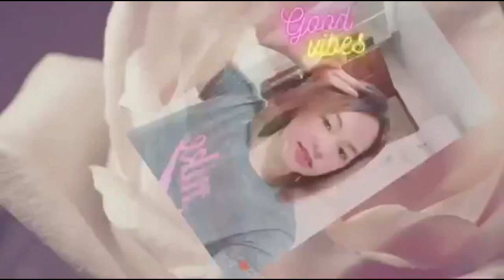Riverside, Dali Taichung Taiwan tabing ilog beauty of nature natural beauty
Riverside at Dali Taichung Taiwan,near chunghang University.
Masarap mamasyal dito, so relaxing at fresh na fresh ang hangin.Marami ka ring makikitangb mga nag fi fishing at nag lalakad lakd s atabi ng riverside.Kaya guys, samahan nyo kaming lumibot sa Riverside.Enjoy watching.
riverside 2099,
riverside dj,
riverside 2099 remix,
riverside let's go,
riverside東方,
riverside remix,
riverside 2099 抖音,
riverside 2099 dj,
riverside 東方,
riverside agnes obel,
riverside after lyrics,
riverside and fisherman's loop,
riverside agnes obel lyrics,
riverside agnes obel meaning,
riverside acapella,
riverside acronym love,
riverside america,
a riverside celebration,
riverside bbq,
riverside bootleg,
riverside bass cover,
riverside band,
riverside blues,
riverside baptist church,
riverside beavers football,
riverside bloxburg house,
btwin riverside 500,
btwin riverside,
btwin riverside 900,
btwin riverside 120,
riverside 100 b'twin,
riverside 100 b'twin opinie,
b'twin riverside 500 test,
b'twin riverside 920,
riverside cafe,
riverside county,
riverside county watch list covid,
riverside chord,
riverside chan,
riverside culture,
riverside ca,
riverside church,
uc riverside,
uc riverside basketball,
uc riverside dorms,
uc riverside maga hat,
uc riverside party,
uc riverside vlog,
uc riverside dorm tour,
uc riverside soccer,
riverside dock,
riverside daniel glaven,
riverside dmv driving test,
riverside discard your fear,
riverside drive,
riverside drawing,
riverside depth of self delusion,
d'riam riverside resort ciwidey,
d'angelico premier riverside,
d'angelico riverside,
d'green riverside citeureup,
riverside esplanade,
riverside elementary school,
riverside east driving test,
riverside escalator shrine,
riverside elim,
riverside egoist hedonist,
riverside entertainment,
riverside edm,
original 920 e riverside,
920 e riverside,
riverside 500 e,
riverside 500 e bike,
riverside 500 e test,
riverside 500 e gris rouge,
e bike riverside decathlon,
riverside fire,
riverside farm 鴨血,
riverside farm 嫩鴨血,
riverside favell house,
riverside fire yesterday,
riverside fishing,
riverside fire california,
riverside fire oregon,
riverside mother f sidney samson,
f-16 crash riverside,
riverside got used to us,
riverside gangs,
riverside golf course,
riverside guardian angel,
riverside golf clash,
riverside gym,
riverside game,
riverside girl,
riverside hey mr,
riverside high school,
riverside hotel 杉山清貴&オメガトライブ,
riverside house,
riverside high school football,
riverside house bloxburg,
riverside hotel,
riverside house minecraft,
riverside i believe,
riverside international raceway,
riverside international speedway,
riverside incident,
riverside indian school,
riverside in two minds,
riverside instrumental,
riverside illinois,
i 44 riverside speedway,
i believe riverside,
riverside janda baik,
riverside james spaite,
riverside jynn,
riverdale josie,
riverside junior high,
riverside joseph hill,
riverside juvenile hall,
riverside jail,
riverside kirk franklin,
riverside karaoke,
riverside kirk franklin lyrics,
riverside korean sda church,
riverside king high school marching band 2019,
riverside kevin lake,
riverside king high school marching band,
riverside kp,
alex k riverside,
riverside let's go remix,
riverside live,
riverside lyrics,
riverside lv,
riverside lodge with sauna,
riverside l4d2,
riverside lp,
l p savani riverside school,
l&q barking riverside,
riverside meme,
riverside mother fukker official,
riverside military academy,
riverside middle school,
riverside mansion bloxburg,
riverside mall,
riverside music,
riverside mf,
riverside m,
riverside news,
riverside nashville,
riverside news today,
riverside national cemetery,
riverside nashville rtv,
riverside nj,
riverside new generation slave,
riverside news live,
150 n. riverside plaza,
riverside overture,
riverside obel,
riverside olympic vs south hobart,
riverside out of myself,
riverside oliver heldens,
riverside one,
riverside ohio police chase,
riverside of babylon,
riverside barrie james o'neill,
riverside piano,
riverside park new york,
riverside park,
riverside protest,
riverside police,
riverside primary school,
riverside police department,
riverside park agawam ma,
p.i.t riverside,
riverside quake,
riverside quake paintball,
riverside quezon city,
riverside quay,
riverside quarry,
riverside quarter wandsworth,
riverside quake vs phoenix rising,
riverside quarry climbing,
riverside reloaded,
riverside resources,
riverside ring,
riverside retro travel trailer,
riverside records,
riverside ring solo,
riverside retro 511,
riverside strymon,
riverside sidney samson,
riverside scene at qingming festival,
riverside stable,
riverside shack,
riverside stable zelda,
riverside serial killer,
riverside singers,
riverside tournament,
riverside time travellers,
riverside tournament golf clash,
riverside tv,
riverside tujamo,
riverside transport,
riverside the same river,
riverside tournament golf clash pro,